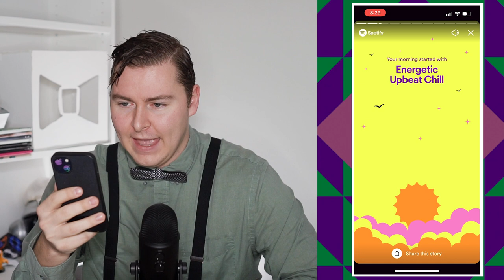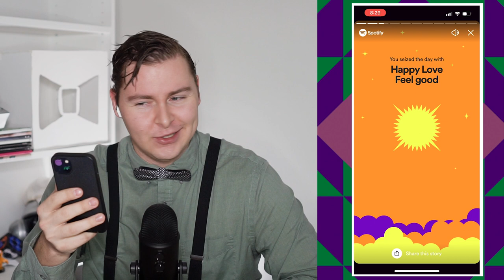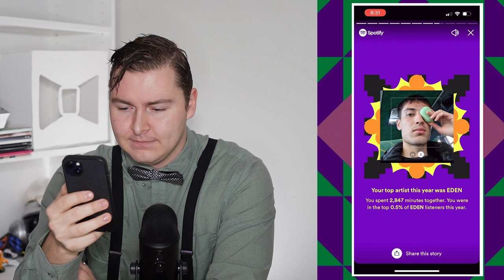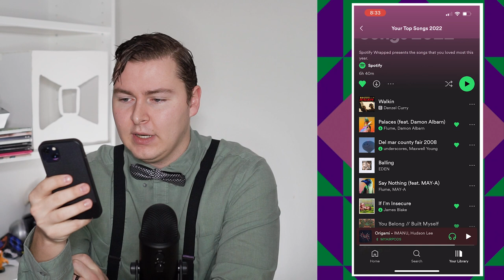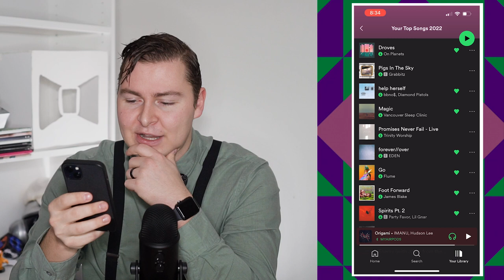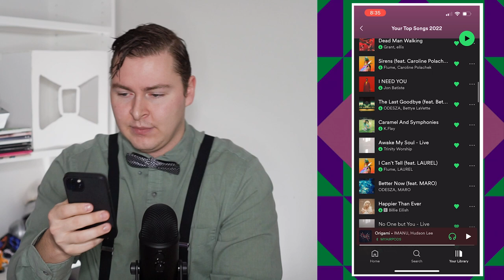Reacting to Spotify Wrapped 2022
Spotify Wrapped 2022 is here and I’m going to react to to it. This is the first year in a couple that I really don’t know what my top artists and songs are going to be so let’s see what my reaction to it all is going to be. This is my reaction to Spotify Wrapped 2022.

For those of you that don’t know, Spotify Wrapped is annual “event” where Spotify shows their users the last year of their listening habits by showing their most listened to artists, songs, genre, etc.